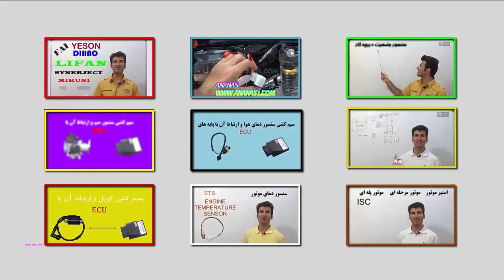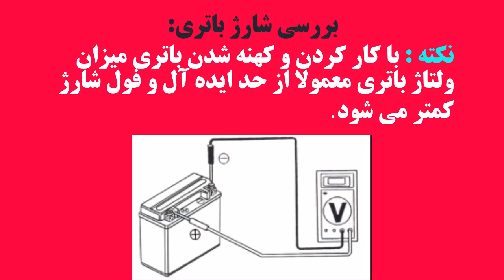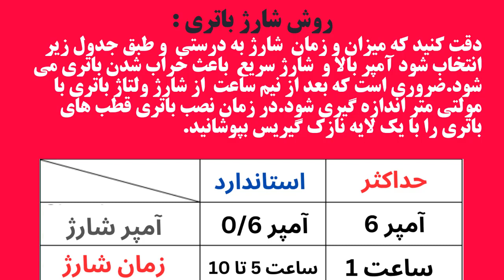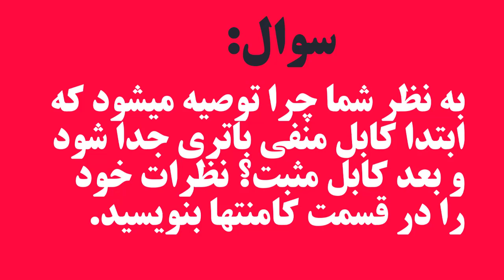شارژ باتری موتورسیکلت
توی این ویدیو روش صحیح شارژ باتری رو به شما آموزش میدم
علاقمندان به یادگیری انژکتور موتورسیکلت به وبسایت آناناس 1 مراجعه کنند

 • Take Me Away – Ma...